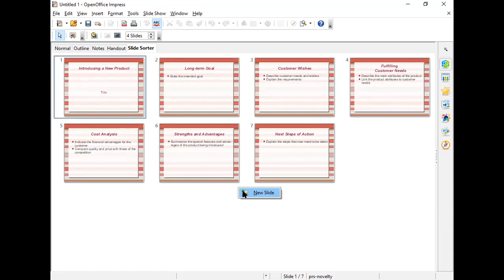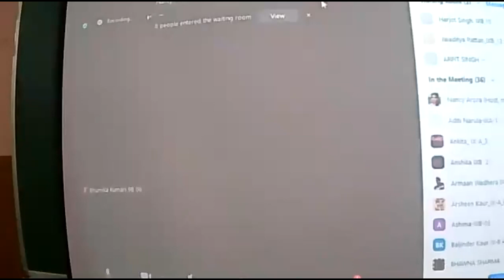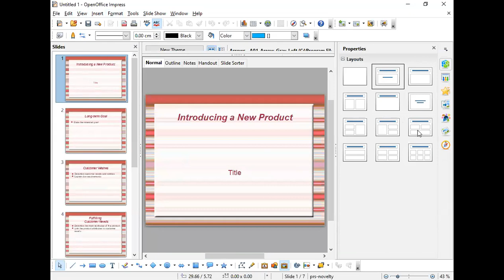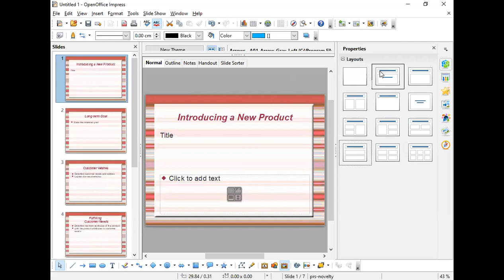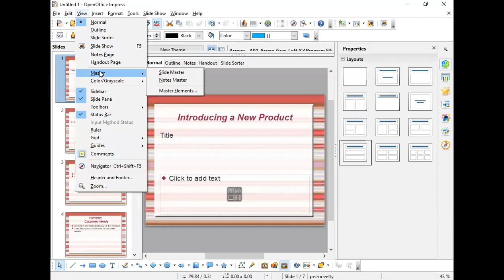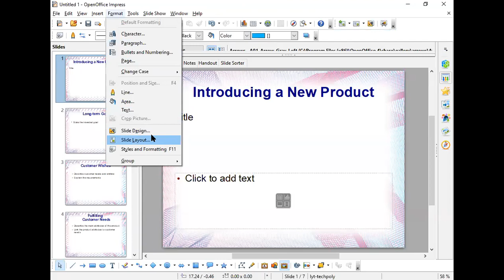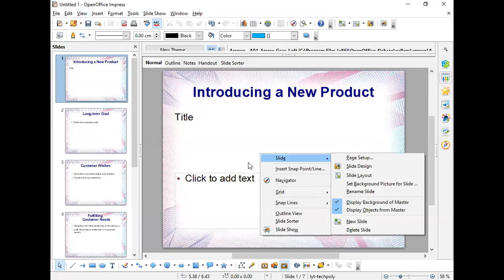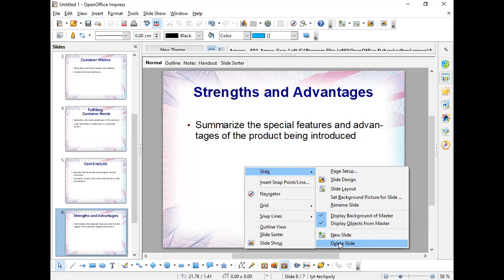18 01 21 CLASS IX COMPUTER